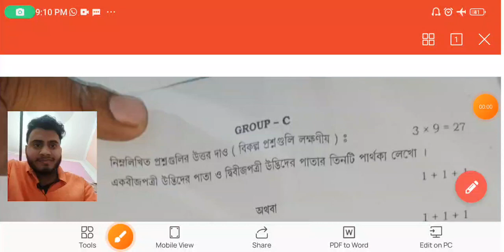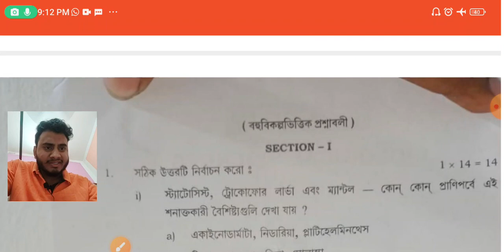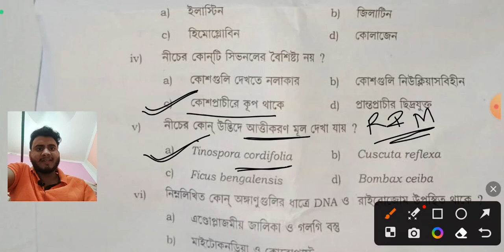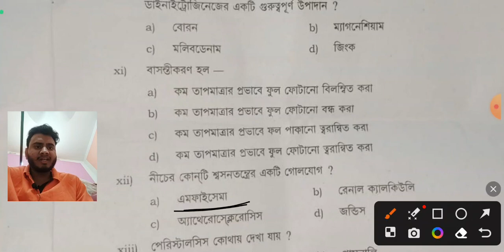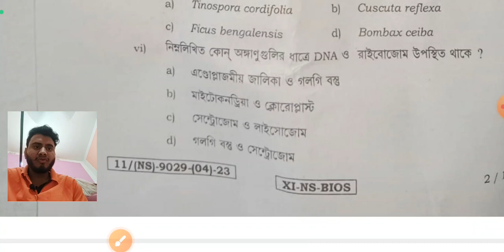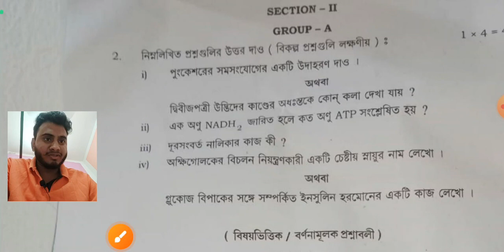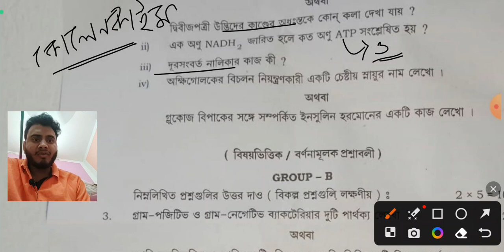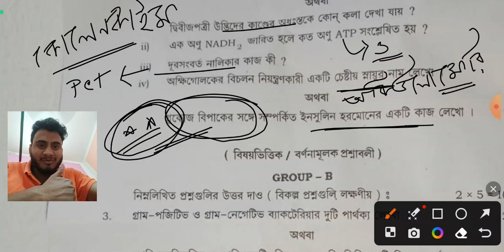WBCHSE XI 2023 Biology part A answer key explanation|একাদশ শ্রেণির বায়োলজি ২০২৩ উত্তরপত্র বিশ্লেষণ